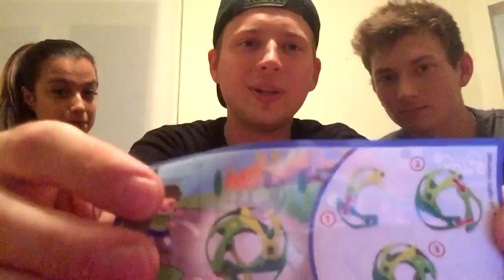KINDER EGG SURPRISE CHALLENGE! 18 KINDER EGGS!! (BF VS GF) + Special Guest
Kinder Egg Surprise Challenge with The Bajan Canadian!

We open 18 Kinder Eggs Surprise and try to build them in under 8 minutes!

►PoshLifeClothing.com